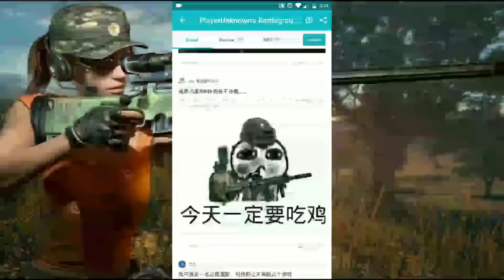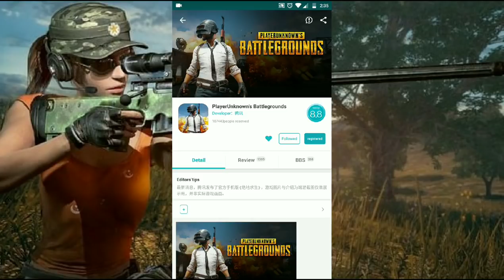Agora é Oficial Battlegroudns vai ter sua versão mobile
Parceiros Noobs